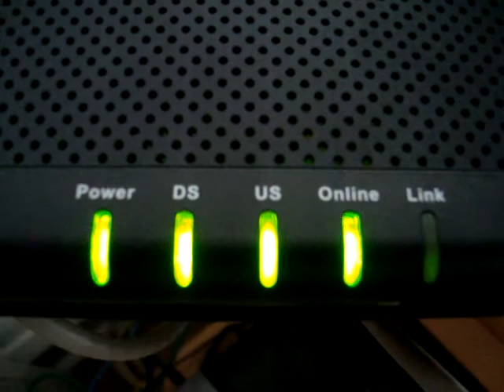Zoom 5341J cable modem: power up & operation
I bought this modem pre-owned around 2017 for $5 and it and never had a problem. Internet was always as stable as can be. (Seriously, according to my Task Manager Networking screen, it's faster than my other modem which was a Netgear 24x8 channel!) The 5341J is a good modem that I'd recommend to anyone.